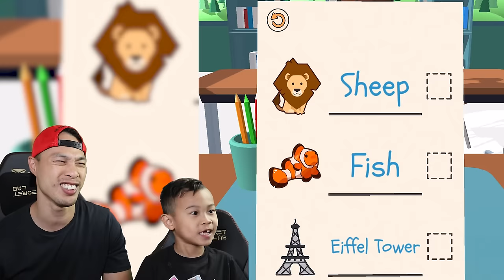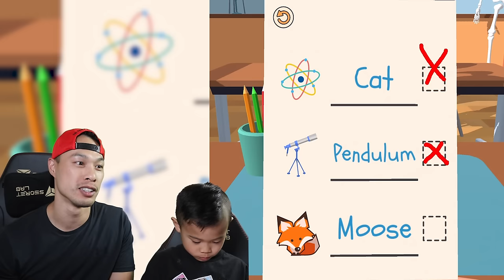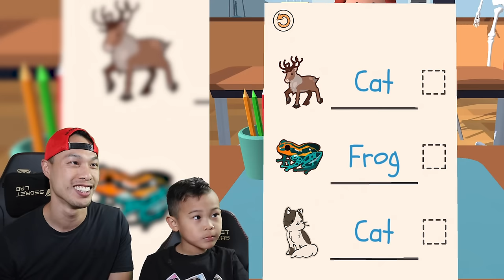Teacher Simulator! We Failed the Whole Class!? Gaming with Kaven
In Today's Adventure we are playing Teacher Simulator! Is Kaven a good Teacher the Whole Class Failed!

Welcome to the Awesome world of Kaven Adventures, a channel with super happy, amazing, family friendly videos about your friend Kaven. This channel will be filled with all things that Kaven likes, Travelling, Toys, Gaming, Family, and the list will continue to grow as he gets older. So come along and join in all the amazing fun that we are going to have!🤙